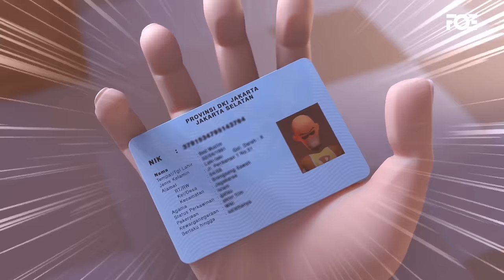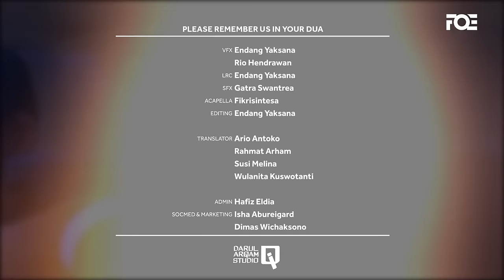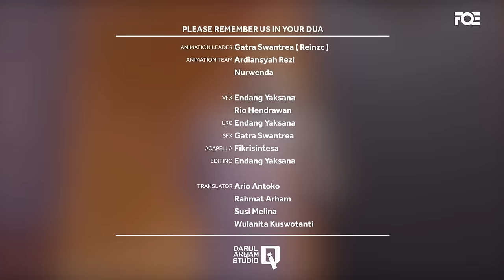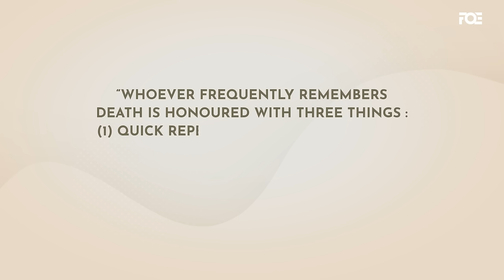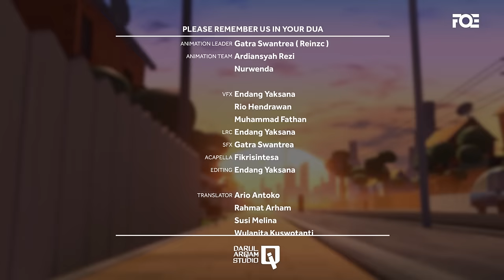Dhul Hijjah Special: I'm Best Muslim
Best Muslim season 3 compilation (Episodes 1-4).

Don't change your channel!

We are humbly thankful to our amazing Patreons for their continuous support since Day 1 and for making it possible for our works to reach billions of people